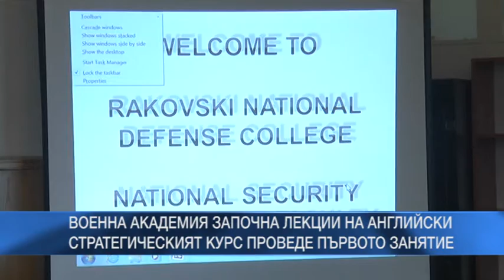Военна академия започна лекции на английски език